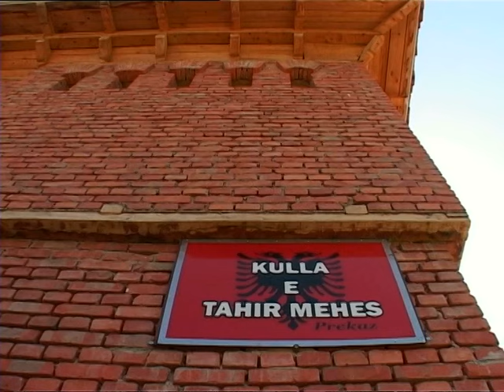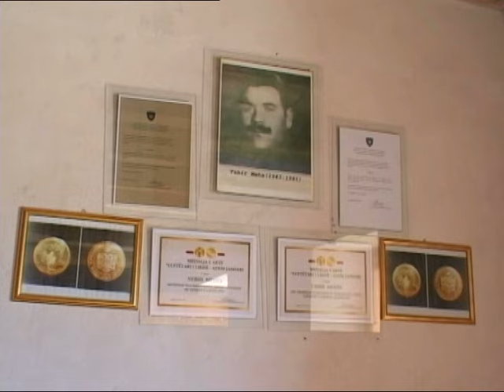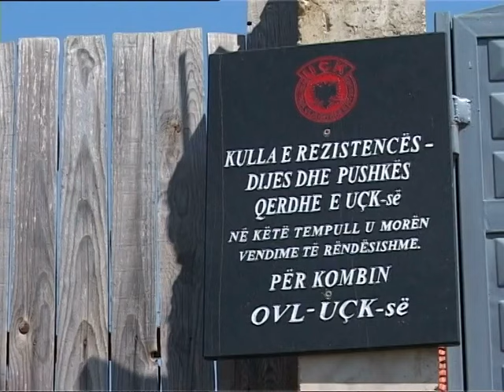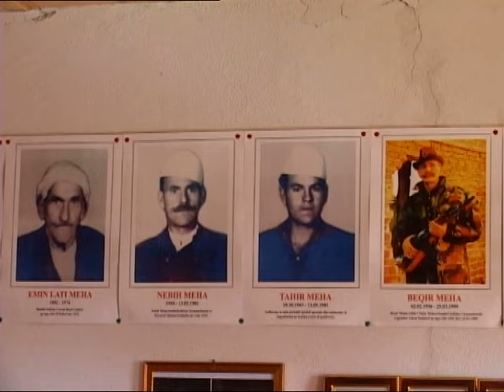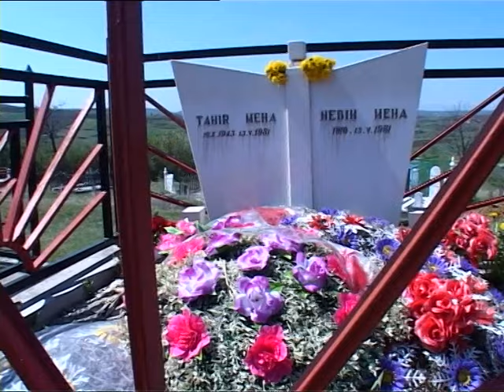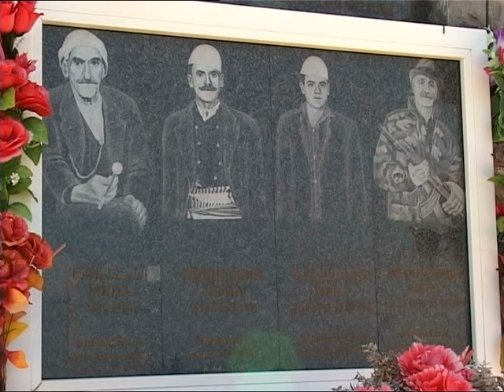DOKUMENTAR - TAHIR MEHA I PAMPOSHTUR NË KULLËN E TIJ